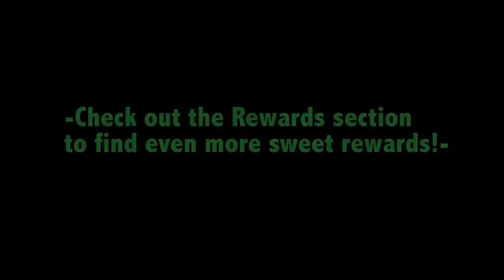Rocky Votolato Kickstarter Campaign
Be a part of helping me Self-Release my new album and get cool rewards!!
XOXO